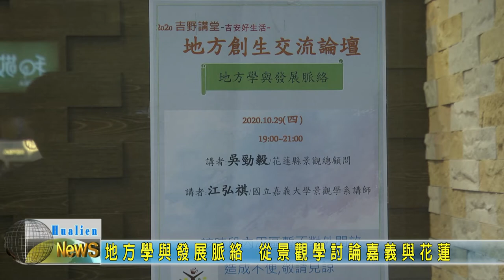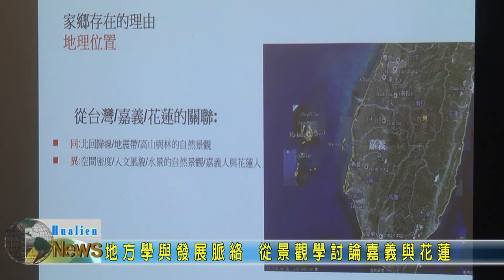20201105 08 地方學與發展脈絡 從景觀學討論嘉義與花蓮